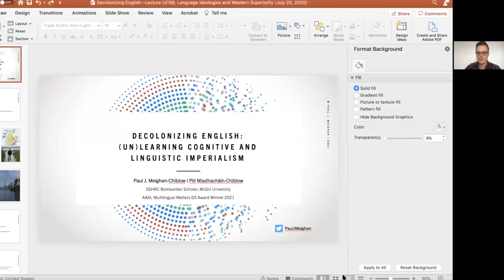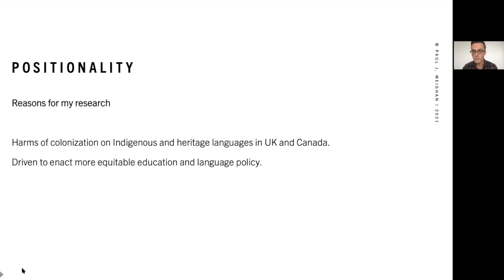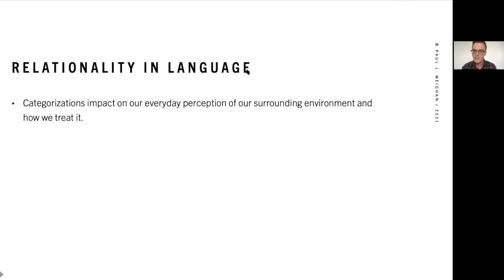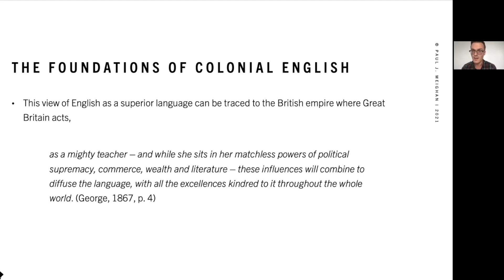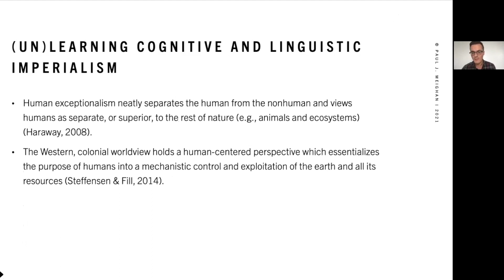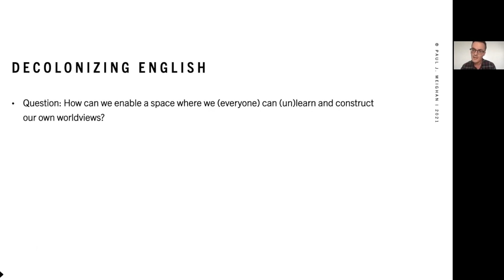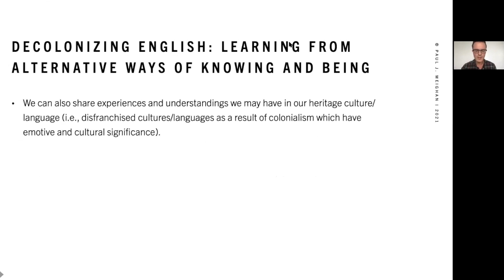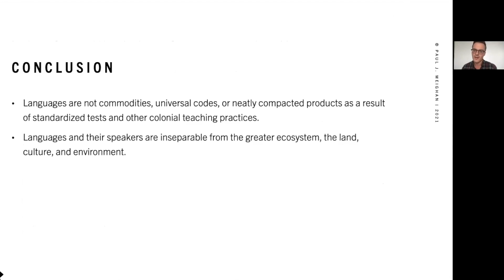Decolonizing English: (Un)learning cognitive and linguistic imperialism.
Guest lecture by Paul J. Meighan delivered online on July 20, 2021 for Guillem Belmar Viernes' Intercultural Communication course in the Department of Linguistics, University of California, Santa Barbara (UCSB).